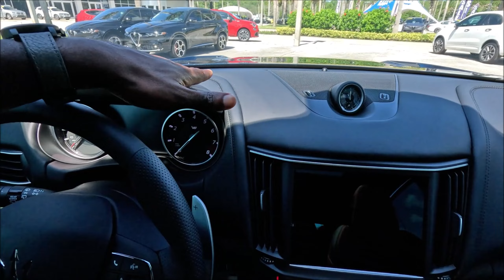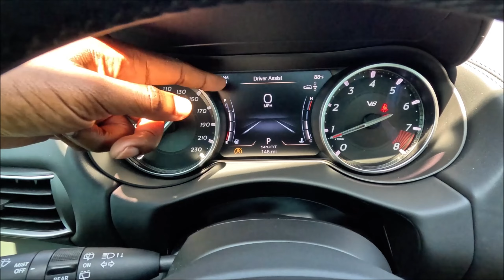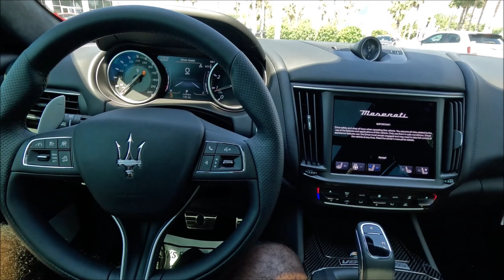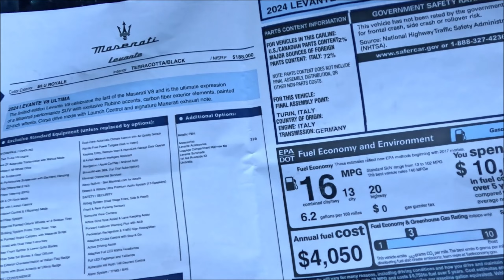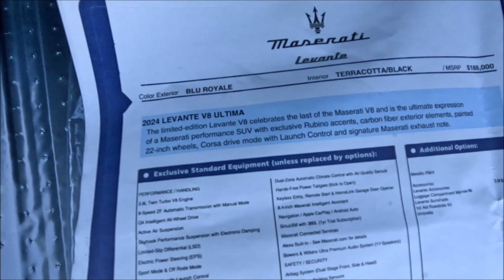Driving Maseratis Fastest SUV Ever Made The 580 Horsepower Levante V8 Ultima!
This 1 of 103 Levante SUV is the final model to house a Twin Turbo Ferrari V8 engine and now its time to put it to the test and make some Maserati music! 🔱🦾